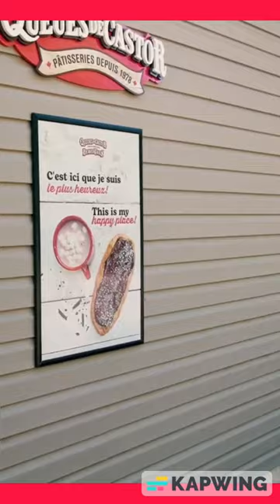Quick Tour of the Magnetic Hill Zoo (Moncton, NB)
The Magnetic Hill Zoo (formerly the Magnetic Hill Game Farm) is a 40 acre zoo located adjacent to Magnetic Hill and the Magic Mountain in the Magnetic Hill Area of Moncton, New Brunswick. The zoo has over 400 animals, making it the largest zoo in Atlantic Canada. In 2008, the zoo was rated fourth on a list of Canada's top ten zoos.  The zoo has been accredited member of the Canadian Association of Zoos and Aquariums (CAZA) since 1993.